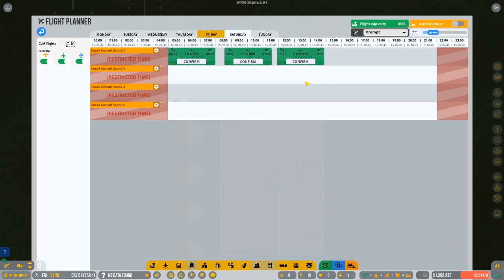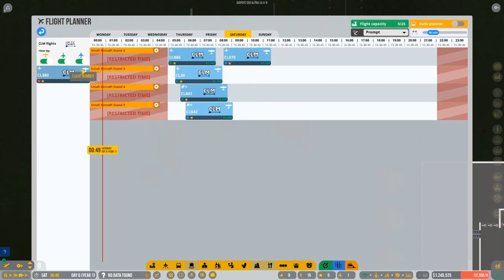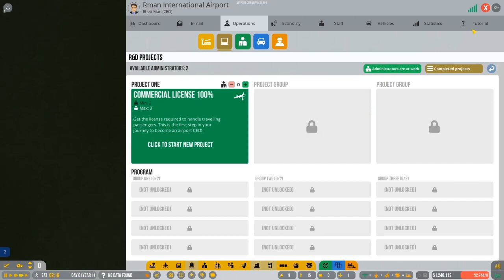Airport CEO | Episode 2 | Why is this so difficult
Very eventful episode, we couldn't understand anything then we did and then just got lost, if your using this as a tutorial don't LOL.

Thanks for stopping by! If you have any concerns please comment them down below! Other then that Sit Back Relax And ENJOY:)

To view my scheduled or find the downloads to the games I play go